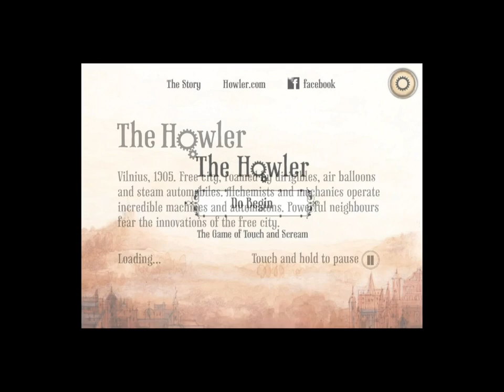The Howler - Universal - HD Gameplay Trailer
The Howler by Antanas Marcelionis

Vilnius, 1905. Free city, roamed by dirigibles, air balloons and steam carriages. Alchemists and mechanics build and operate incredible machines and automatons. Powerful neighbours feel challenged by the innovations of the free city.

The game can be played in a traditional "touch" way or you can do everything by voice -- noise will make the balloon to go up, silence will let it down. You can even drop parcels or bombs by making short loud noise or by shaking the device.

There are 16 missions in this game. Each mission is unique - you have to complete the task to go to the next one. This game is a mix of action and adventure and quest and puzzle solving. It does require some strategic thinking. Each level of the game is unique piece of art - all the images were hand-drawn on paper, in an old-fashioned way.